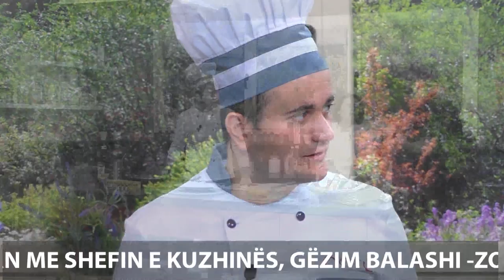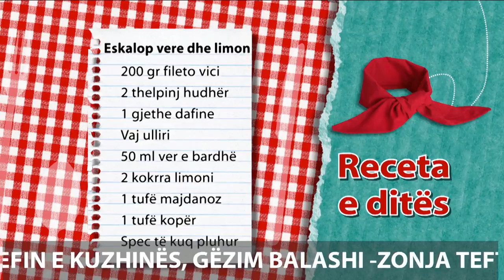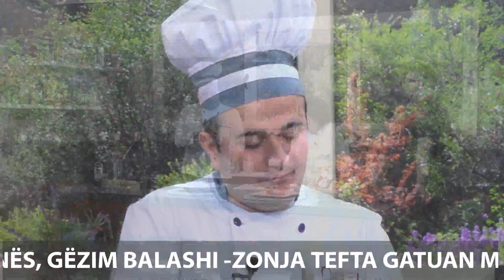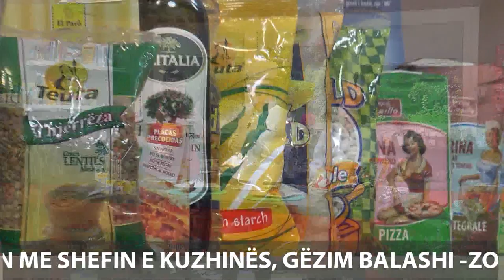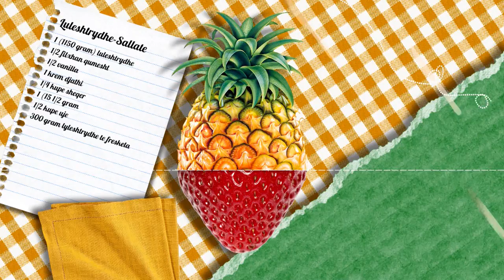Report Tv -Rreze Dielli, "Te gatuajme me Zonjen Tefta" 09 Shkurt 2018 Pjesa 2